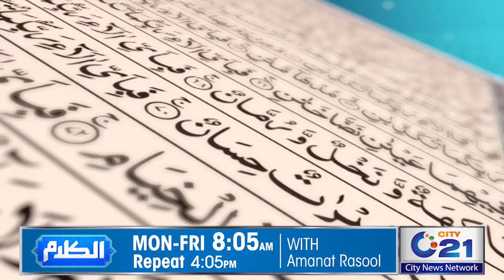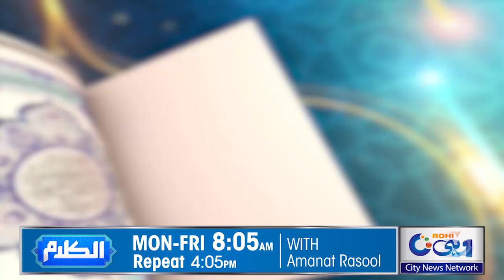Qayamat Say Pehly Soor Ka Phoonka Jana | Al-Kalam | 30 Sep 2024 | City 21